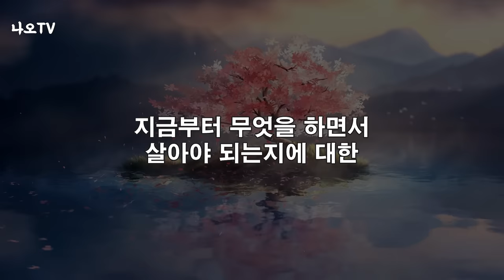내자식을 잘 키우려면 반드시 알아야 할 것 l 학벌시대는 끝났습니다 l 이제는 성공 방식이 이렇게 바뀝니다 l 황창연 신부 행복특강 l 인생명언 l 오디오북 l 강연 l 힐링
자식을 서서히 떠나게 만드는 부모의 특징
내 자식을 잘 키우려면 반드시 알아야 할 내용입니다.
또한 직업에는 귀천이 없다고 하지만
우리나락 정말 그럴까요?
공부 잘하는 시대는 끝났고
앞으로는 이런 사람이  성공하는 시대라고 합니다.
이번 영상을 통해서 만나보겠습니다.
감사합니다.

🕐 타임라인 🕐
00:00 황창연 신부님 행복특강
44:07 나오티비 견해
45:03 반복재생